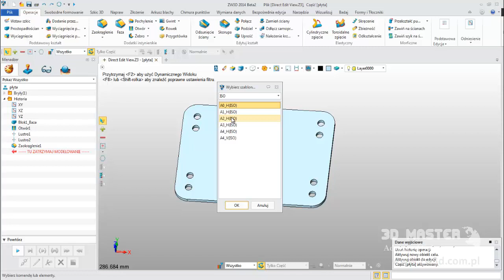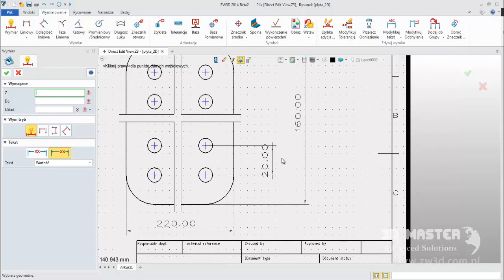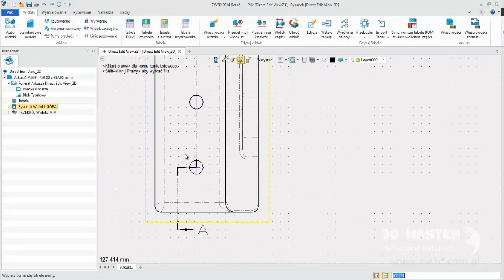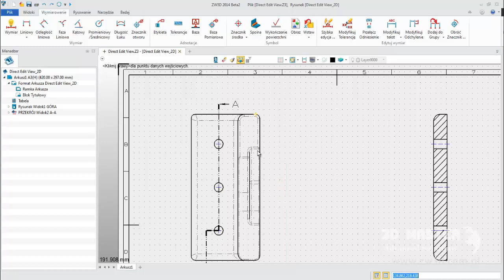Nowości ZW3D 2014 - Przekroje i widok przerwany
Ten film pokazuje niektóre nowości zawarte w tworzeniu dokumentacji 2D w ZW3D 2014.
Zachęcamy do zapoznania się z innymi nowościami wprowadzonymi w wersji 2014 na stronie